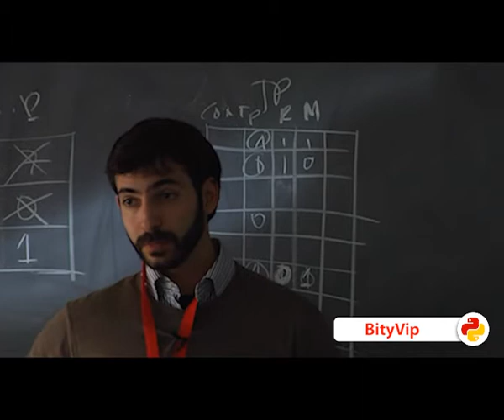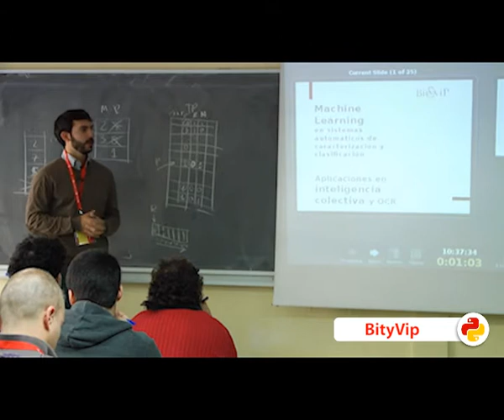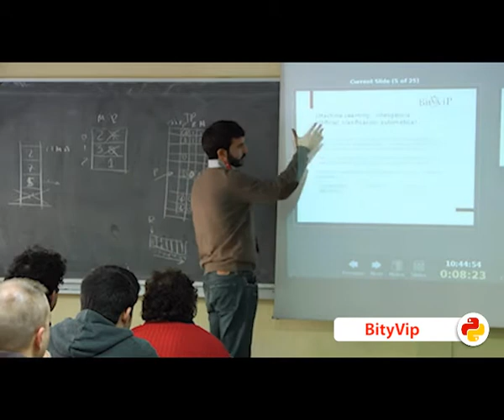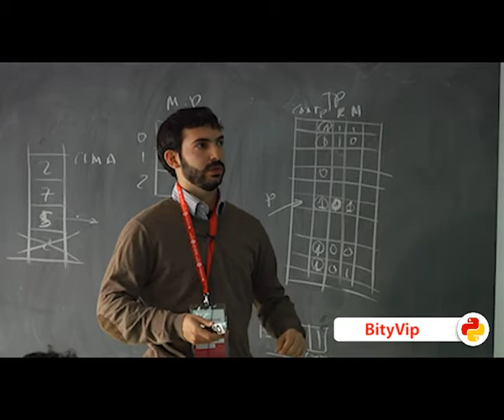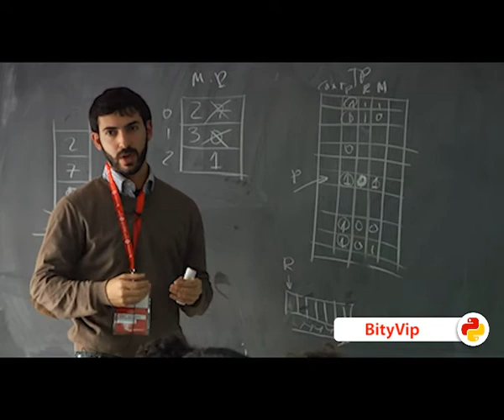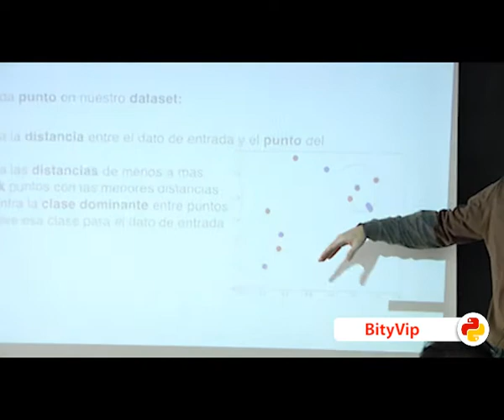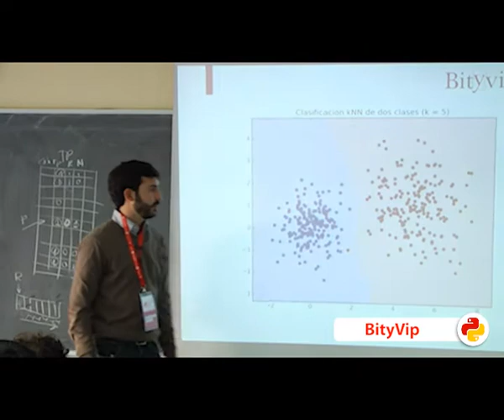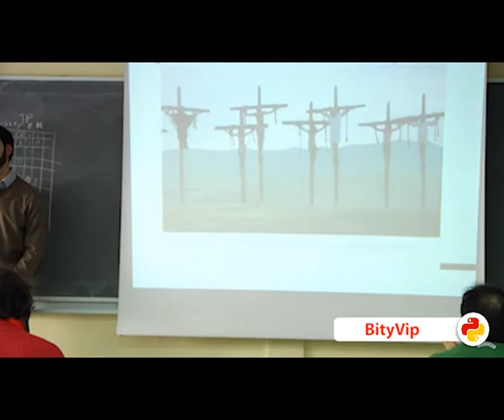Machine learning, de BityVip (PyConES 2013)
Autor: BityVip